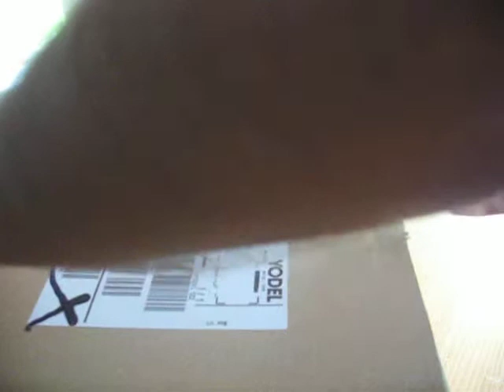Unboxing eBuyer (ebuyer.com) purchase (Gigabyte 78LMT-S2P, and AMD Phenom II Black edition CPU)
For those wondering how well wrapped ebuyer.com purchases come...

This package was delivered in June 2013. Ebuyer used Yodel Home delivery service to deliver it, and as you can see, the boxing is perfectly adequate for the content, including some bubble wrap at the base, and top.

Not a big fan of this new technique of companies including leaflets for other companies in their parcels... it's just a different way to deliver the same old spam!

Anyway, hope this helps those considering ebuyer for purchases.

The items in this box were a Gigabyte 78LMT-S2P Motherboard, and an AMD Phenom II Black Edition Multi-Core Processor (CPU).